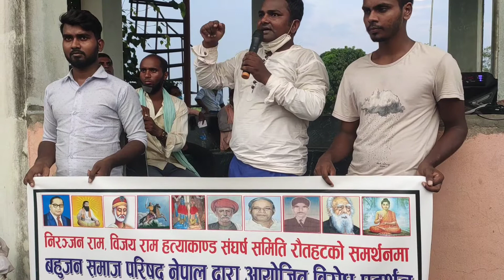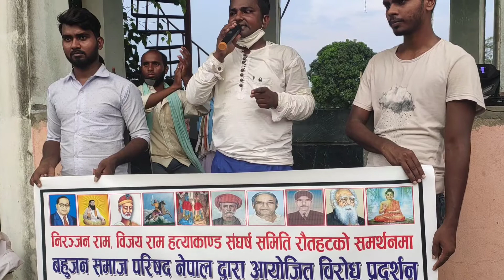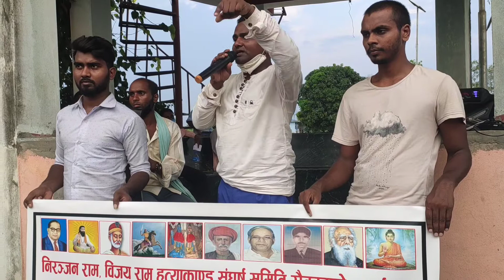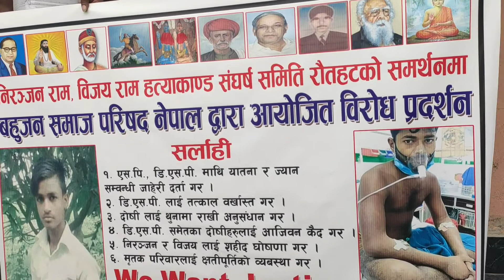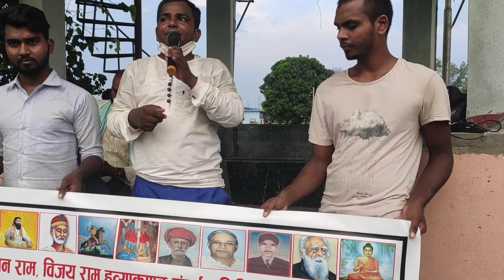मानवहत्याको बिरुद्ध आवाज उठाउन पनि यदि जात हेरिन्छ भने यो देशमा एक दिन केवल हत्यारा नै बाकी बच्नेछन